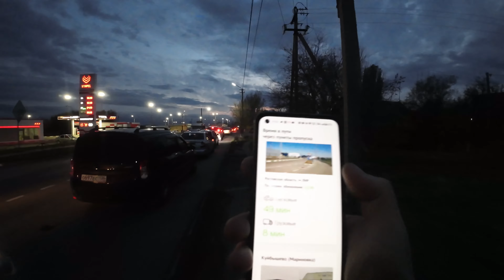Едем на День Народного Единства в Луганск!